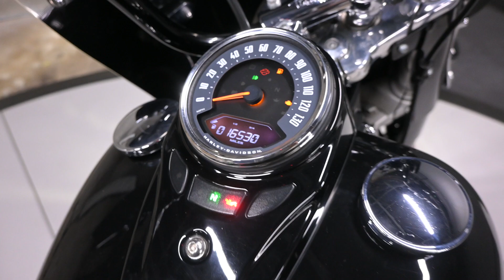HAR034636 2018 Harley Davidson Heritage Classic